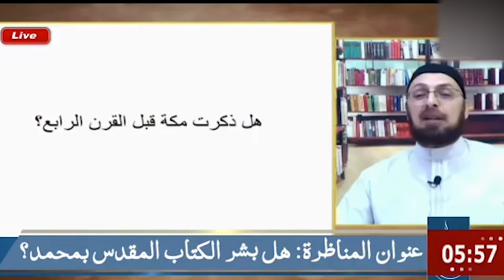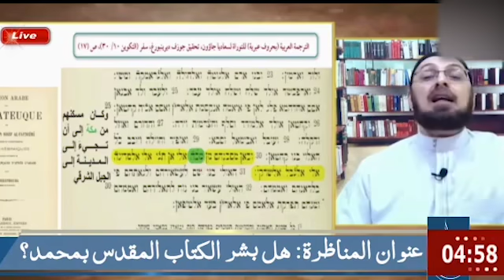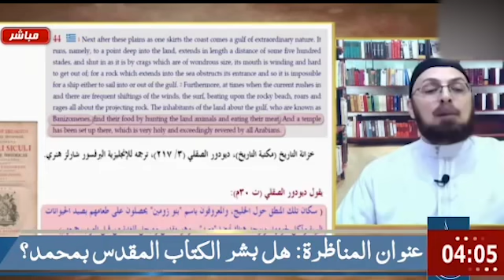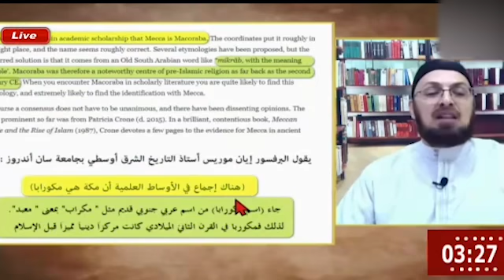الدكتور منقذ يص,فع رشيد على الهواء .. هل مكة موجودة قبل القرن الرابع؟